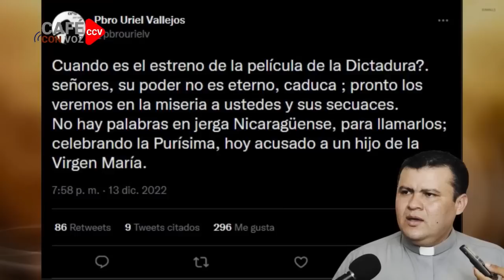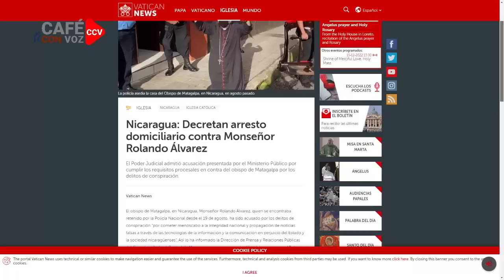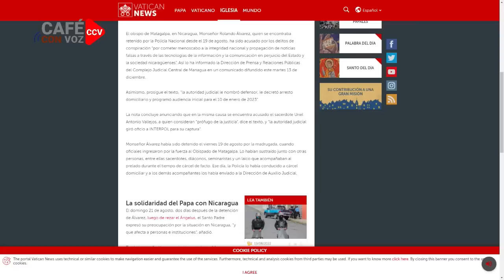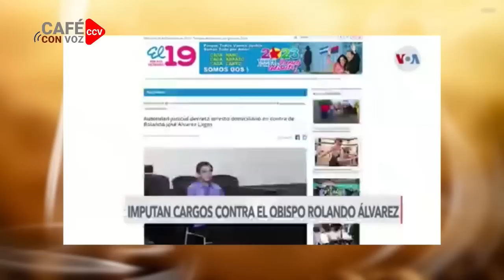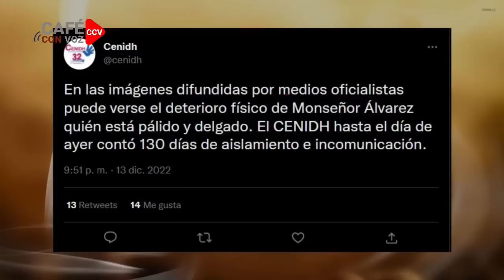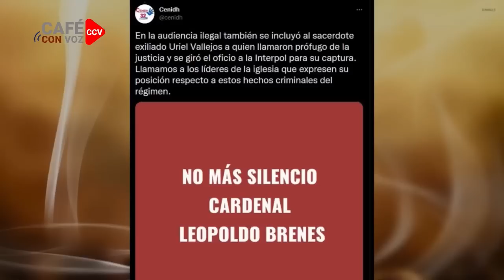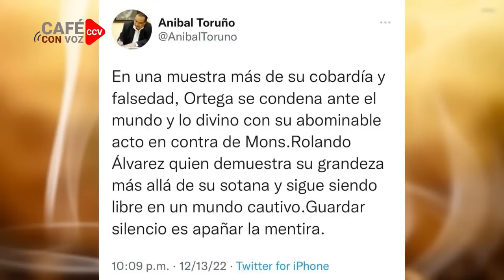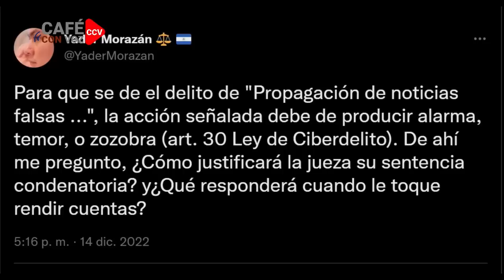CAFE CON VOZ | En Contexto con Luis Galeano/ 14 de Diciembre 2022